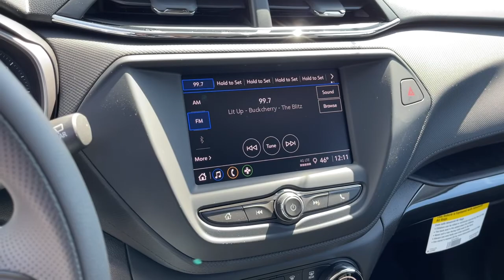2021 Chevrolet Trailblazer Worthington, Columbus, Westerville, Powell, Delaware XF1T109440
Midnight Blue Metallic New 2021 Chevrolet Trailblazer available in Worthington, Ohio at Mark Wahlberg Chevrolet of Worthington. Servicing the Westerville, Powell, Delaware area.

700 E. Dublin-Granville Road

Midnight Blue Metallic 2021 Chevrolet TrailBlazer LS LS AWD 9-Speed Automatic 1.3L Ecotec Turbo DOHC SIDI w/VVT26/30 City/Highway MPG
TRANSMISSION  9-SPEED AUTOMATIC  (STD),AUDIO SYSTEM  CHEVROLET INFOTAINMENT 3 SYSTEM  7 diagonal color touchscreen  AM/FM stereo.